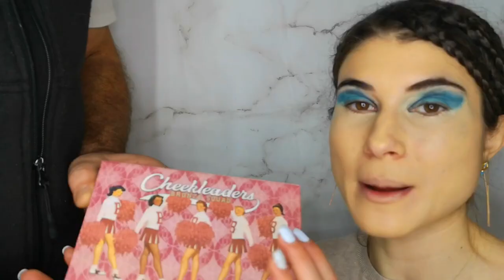My Dad does my make up |Kalina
Όπως καταλάβατε επρόκειτο για ένα βίντεο χιουμοριστικού χαρακτήρα, για τις δύσκολες αυτές μέρες που διανύουμε όλοι και όλες στα σπίτια μας, οπότε ελπίζουμε να το απολαύσετε όσο ακι εμείς.

LIPS :
Golden Rose LONGSTAY :

Video with Huawei P20 pro